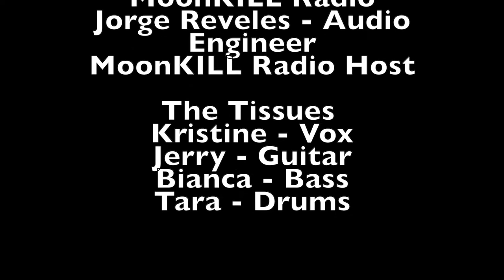The Tissues - "Salt Shaker" | Live @ MoonKILL Radio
The Tissues performing unreleased track "Salt Shaker"

The Tissues-

Kristine - Vox
Jerry - Guitar
Tara - Drums
 Bianca - Bass

Recorded and Enginnered by

JORGE REVELES for Astro Now Studios